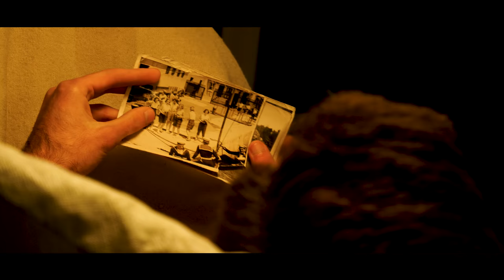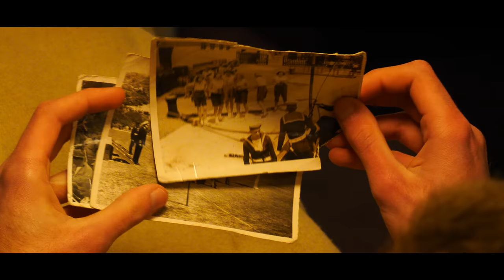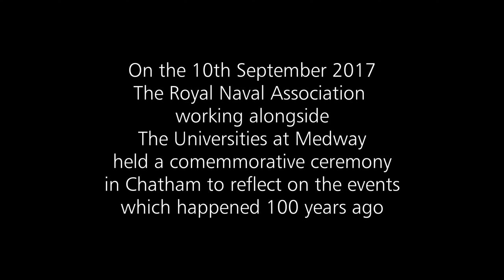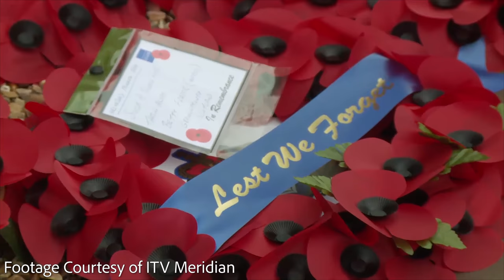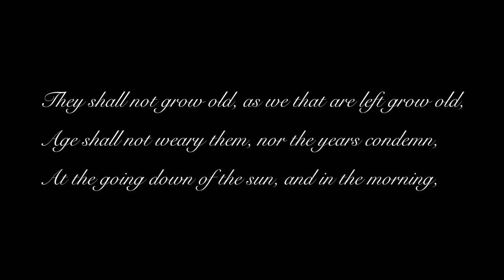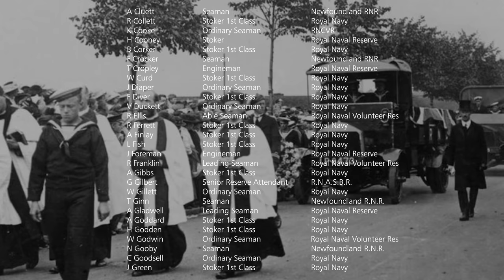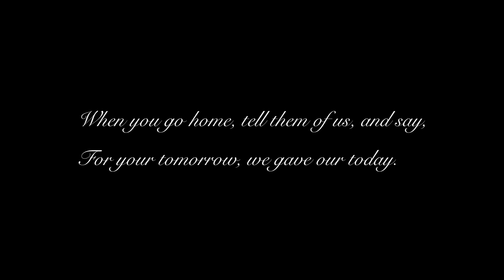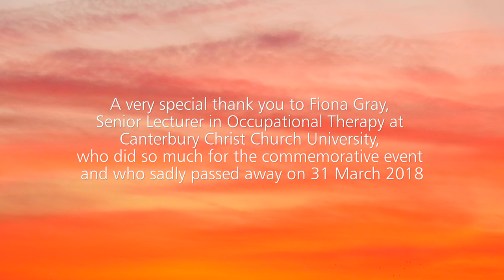The Bombing of the Drill Shed, Medway, WW1 Documentary - Canterbury Christ Church University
A brief documentary telling the story of the bombing of the Drill Shed in Chatham during the First World War.

Our campus in Medway is surrounded by historical importance. We were given the opportunity to hold a commemorative service alongside The Royal Naval Association and the Universities at Medway, to reflect on the events which took place 100 years ago.